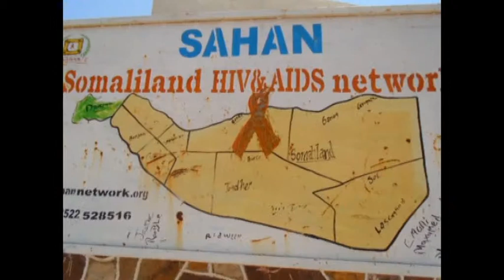degdeg-dalada Sahan Network ayaa magalada hargeysa ku soo bandhigtay...